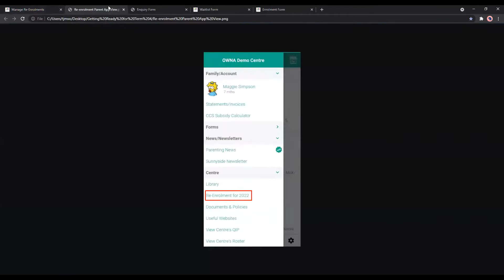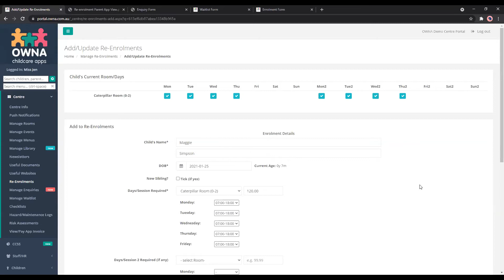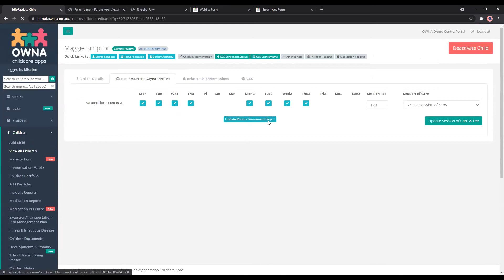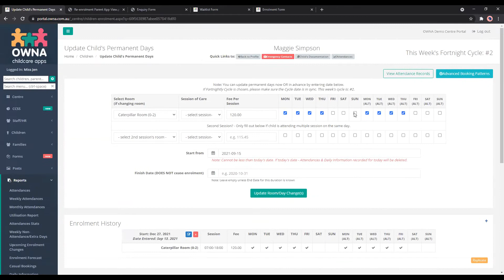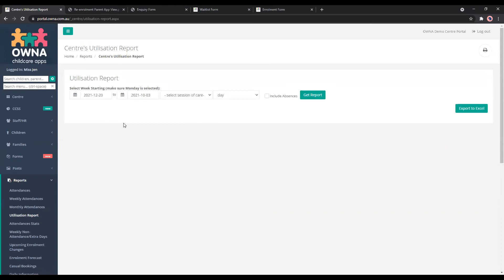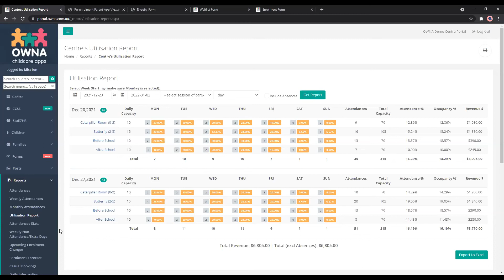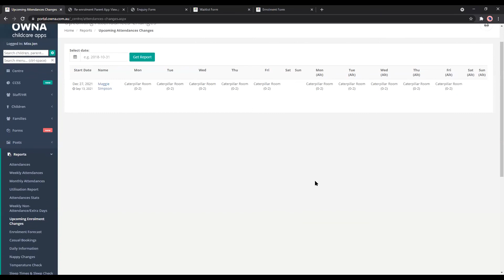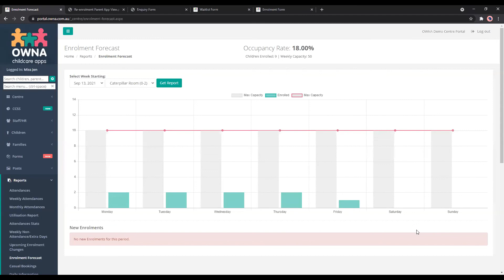How to Manage Re-Enrolments in OWNA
Jen takes us through the re-enrolments process in OWNA, and how you can use it to predict occupancy for next year.

Not using OWNA for your enrolments? Enquire about our enquiry, enrolment & waitlist forms today!